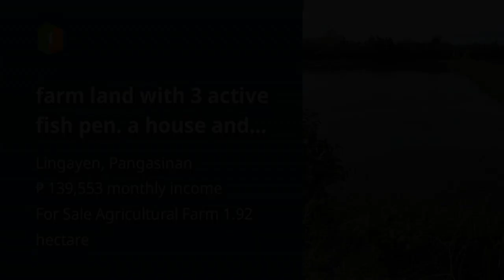farm land with 3 active fish pen. a house and fruit bearing trees